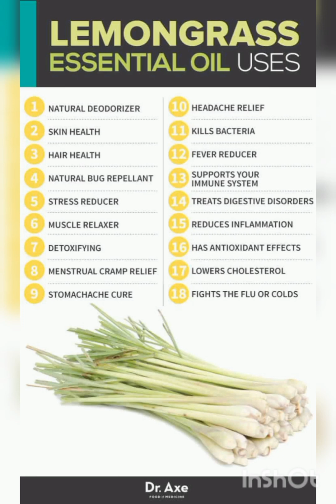I TRIED LEMON GRASS WATER ON MY HAIR FOR 7 DAYS & THIS HAPPENED